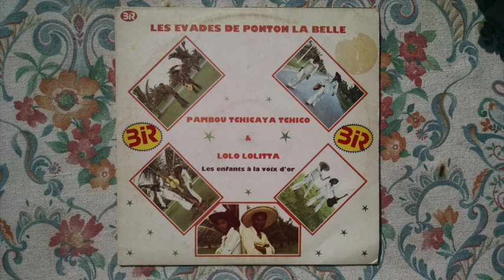Pambou-Tchicaya Tchico, Lolo Lolitta - Anta (N'ecoutes Pas Les On-Dit)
Lolo Lolitta & Tchico ‎– Le Retour Des Évadés De Ponton La Belle - Jeannot Où Est Le Sérieux?
Label: Badmos International Records ‎– BIR 001
Format: Vinyl, LP, Album
Country: Ivory Coast
Released: 1981